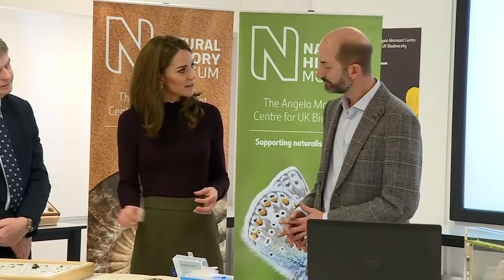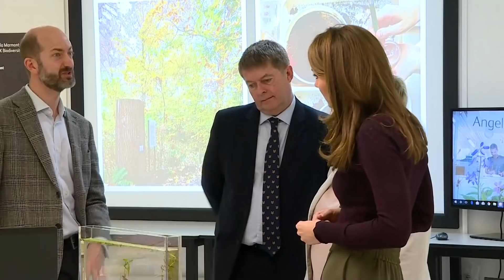The Duchess of Cambridge Meets Creepy Crawlies at the Natural History Museum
The Duchess of Cambridge paid a surprise visit to the Natural History Museum in London on Wednesday morning.

Kate visited the museum's Angela Marmont Centre for UK Biodiversity to hear how it is championing and helping to protect UK wildlife.

AMC staff work with colleagues from the museum to carry out a range of scientific research, including analysis of environmental DNA.